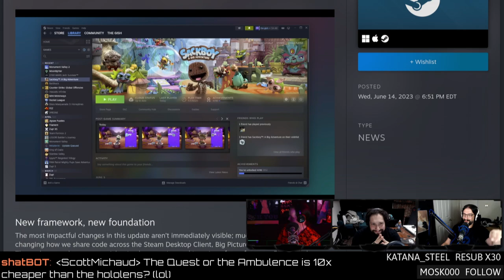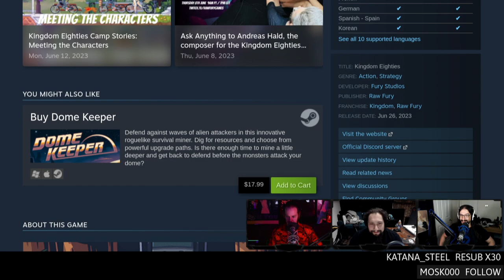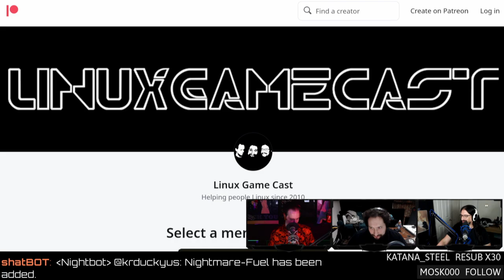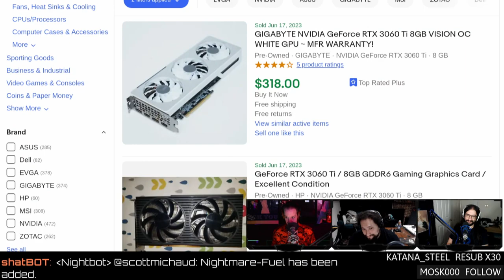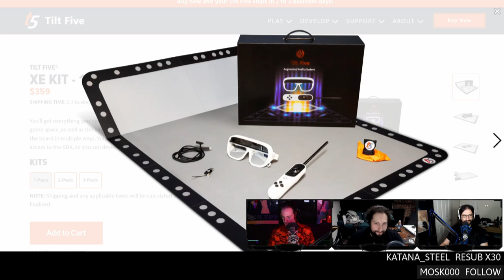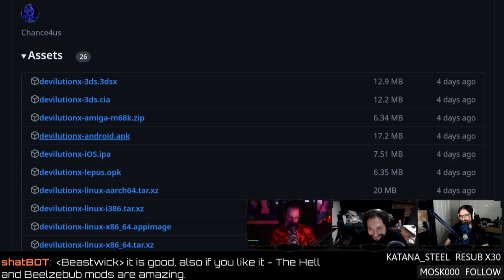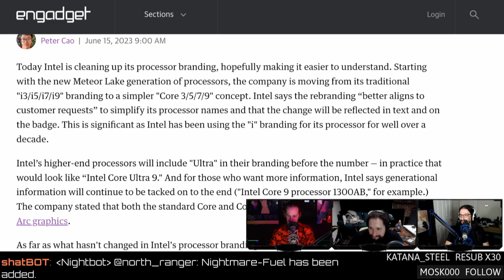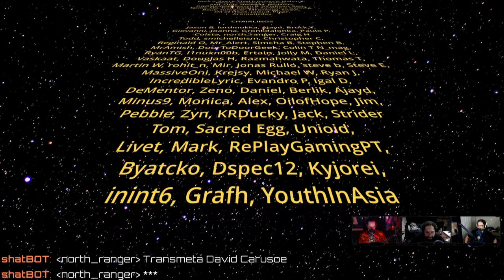Truck Simulator in-game ads and Tilt Five LINUX drivers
Big improvements for the Steam Desktop client, holograms at home with Tilt Five, a new $299 card from NVIDIA, and in-game ads come to American Truck Simulator.
SHOW BUSINESS
SUPPORT BUSINESS
SOCIAL BUSINESS
TIMESTAMP BUSINESS
00:00 Intro
01:30 Assassins Creed burnout
02:32 Office Tetris
03:40 Facebook headgear
STEAM NEWS
05:33 That funky new Steam look
11:08 RetroDECK v0.7.0b
NEW GAMES
31:39 Cat Souls
16:37 Kingdom Eighties
GAME UPDATES
19:01 Last of Us Steam Deck fixes
22:34 Ads in American Truck Simulator
NEWS
35:11 Nvidia 2060 in June for $299
44:17 Alpakka PCB for sale
47:47 Tilt Five Linux drivers
54:28 Graph Dungeon Generator
56:59 Spring Lisp game jam
01:00:13 Open-source Diablo multiplayer
HATE MAIL
01:06:49 RISC-Y the future